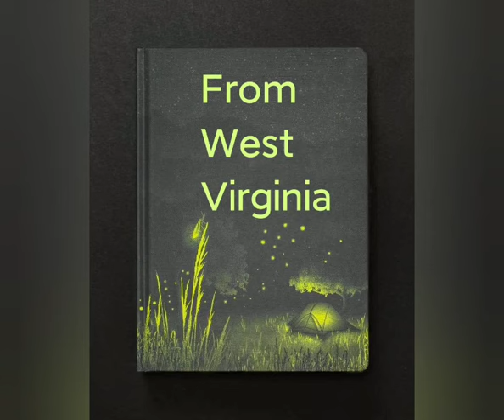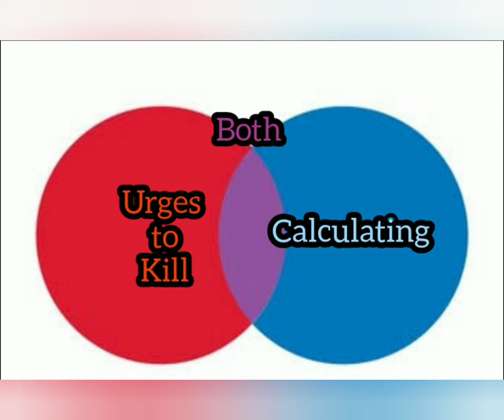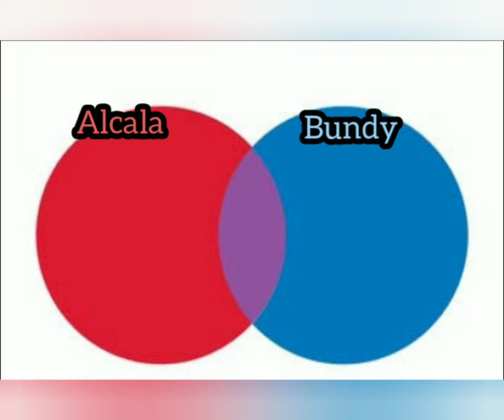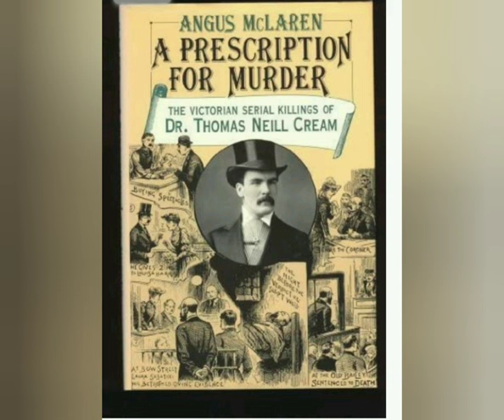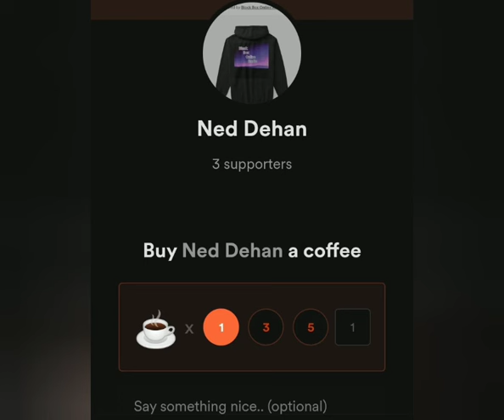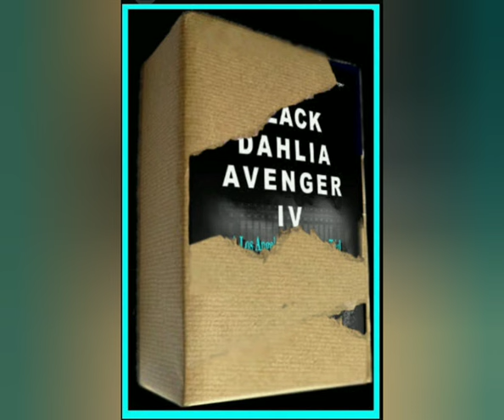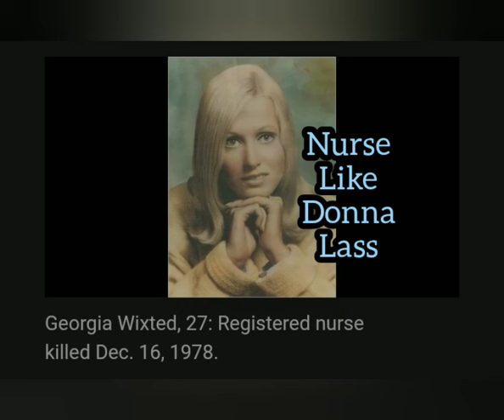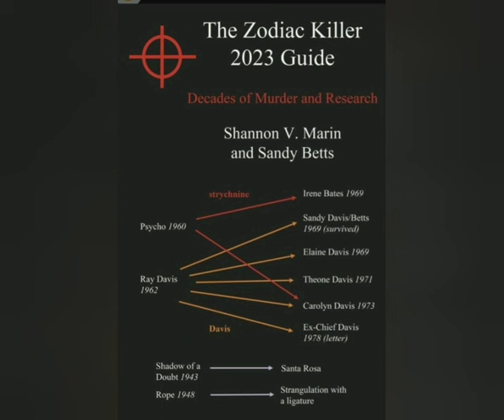Serial Killer Rodney Alcala : The Dating Game Killer - Full Analysis + Donna Lass Disappearance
‌Raze Energy Drinks
‌Tshirts By TeeSpring
‌BBOR Shirt
‌Being Weird is Not a Crime Shirt
‌BBOR Zipper Hoodie
‌BBOR Pullover Hoodie
‌Buyers Choice : Special Edition Shirt
‌Download the Show for Free!